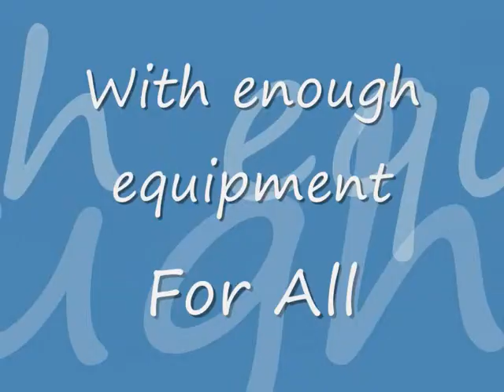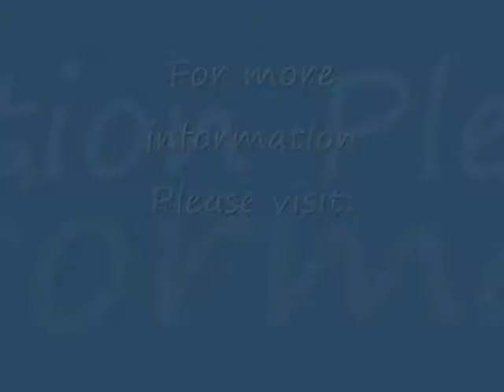Hooked up Video